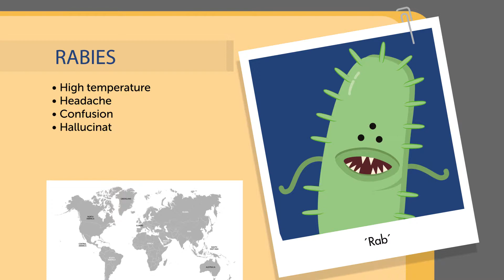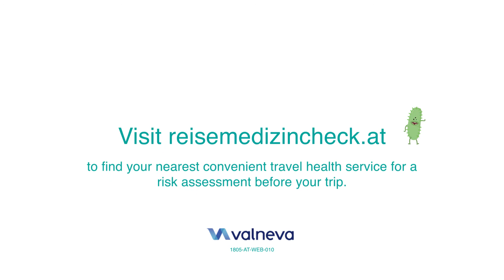Rabies – an introduction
Lethal bugs which infects travellers who are bitten or scratched by an infected animal. Rabies is deadly unless it’s treated straight away, so travellers in high-risk countries should get help immediately if they are bitten or scratched.